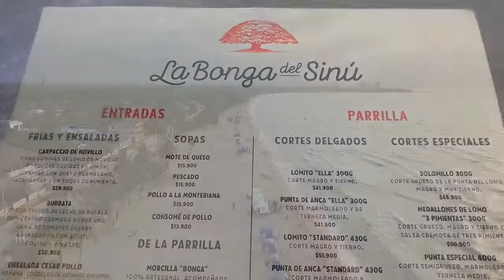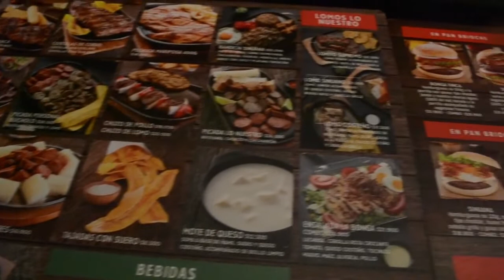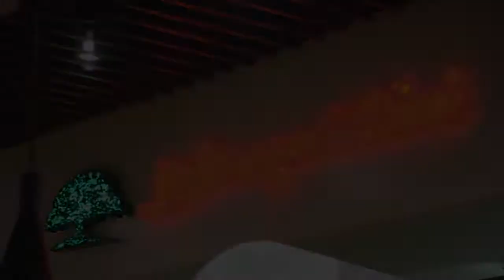La Bonga del Sinú, el sabor de Córdoba que conquistó a Colombia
Hace unos años recomendé a La Bonga del Sinú como uno de los mejores restaurantes en Bogotá para disfrutar de la gastronomía de la región Caribe; de igual manera incluí a su hamburguesa con butifarra, queso y suero costeño en el listado de las mejores de la capital. Pues aprovechando que se reubicaron y remodelaron en el sector del parque de la 93 quise ahondar un poco más sobre este restaurante que ya cuenta con más de 30 años y que nació de la idea de don Pedro Ojeda Visbal en 1983 en un local situado en el norte de Montería.